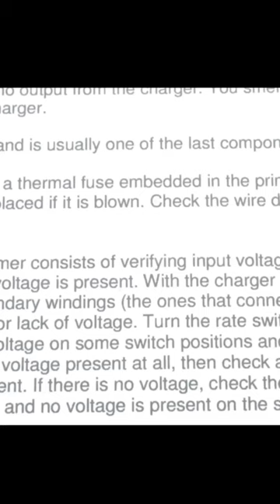amazing science trik || home made by convex lens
this video credit by goes to @visionil

I made the best paper pop ever
color kaise bante hai pigment

crazy xyz
facts
facts video
facts videos
fact technical
fact channel
fact you tube channel
technical channel
technical video
technical guruji
technical bhaiya
tech video
tech channel
tech shorts
tech shorts video
tech fect hack
tech hack
tech